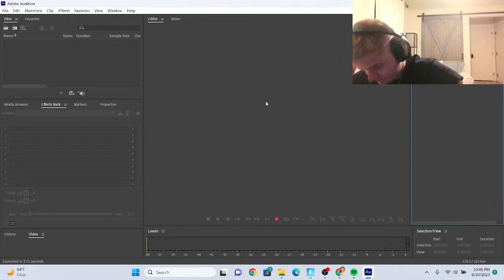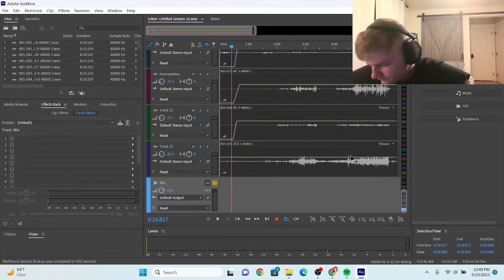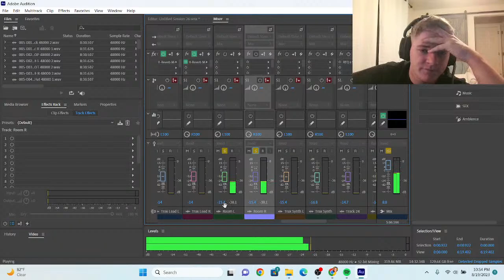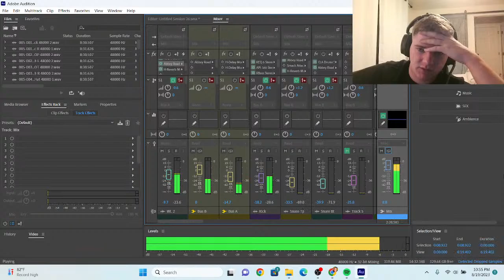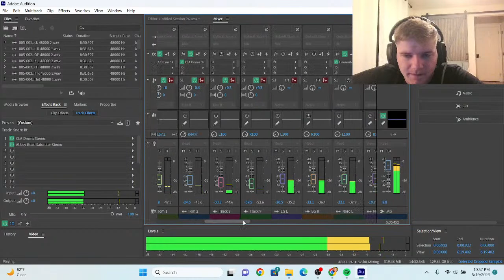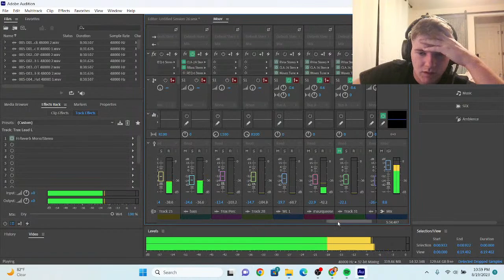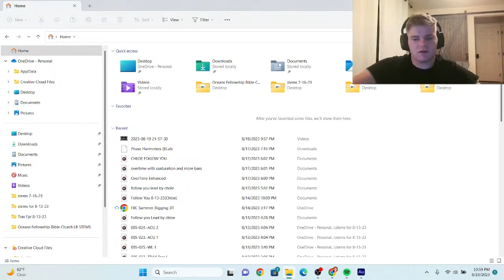Blake Miller Live Stream